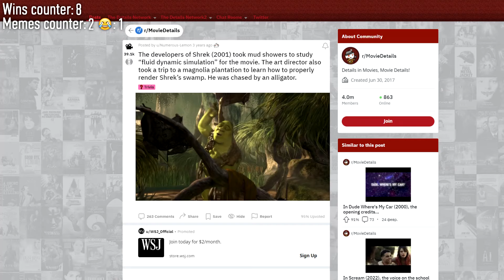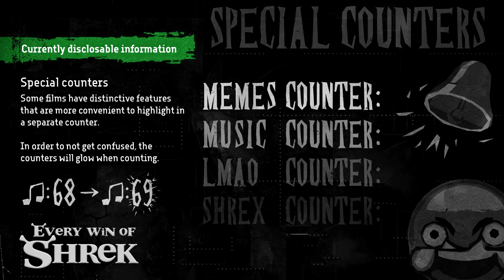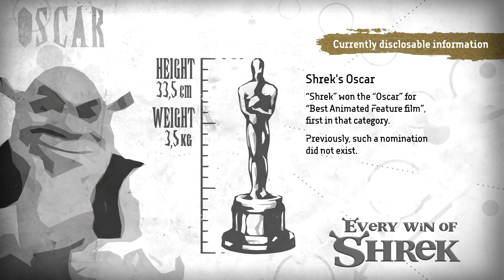113 reasons WHY "Shrek" is ICONIC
Every win of "Shrek" ( ͡~ ͜ʖ ͡°)
Legend.